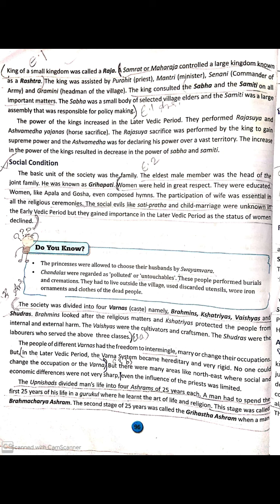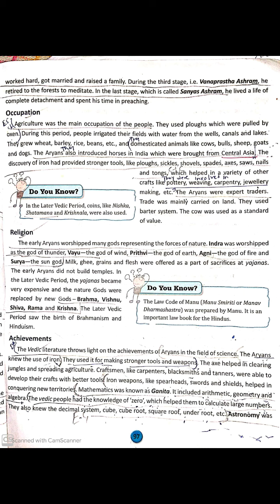The Iron Age Civilization part-2